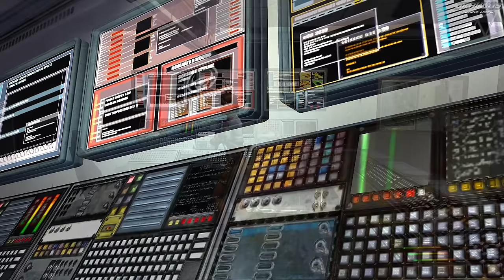Far Cry 1｜Full Game Playthrough｜4K